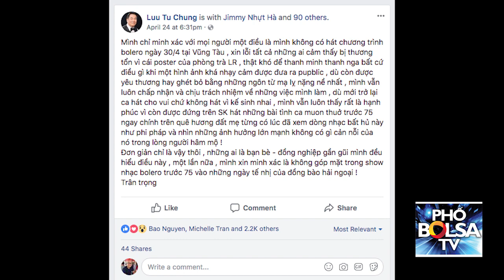Ca sĩ Chung Tử Lưu nói về vụ poster cờ đỏ sao vàng sô ca nhạc Vũng Tàu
Ca sĩ Chung Tử Lưu nói về vụ poster cờ đỏ sao vàng sô ca nhạc ngày 30/4 tại phòng trà Lan Rừng, Vũng Tàu: “Khi thấy cái poster đó thì chính Lưu cũng rất giận dữ!”